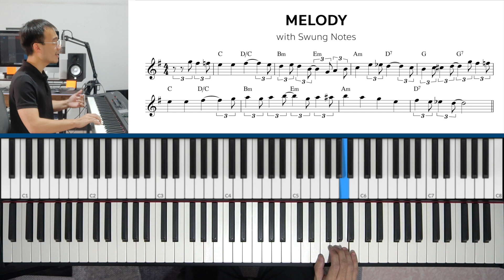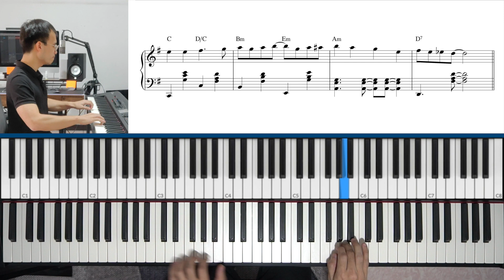เล่นทำนองไม่ให้แข็งด้วย "SWING FEEL" | Lesson by GIMIX STUDIO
สรุปเนื้อหาในคลิปนี้ :
- Eighth Note
- Triplet
- Swing Feel
- Swung Note
- Piece  "Joyfulness"

Timecodes :

0:00 - Intro
0:31 - เพลง “Joyfulness” แบบไม่ Swing
0:58 - Swing Feel คืออะไร
1:37 - วิธีนับจังหวะ Swing
2:07 - เอาโน้ต Swing ไปใช้ในเพลง
2:59 - เพลง “Joyfulness” แบบ Swing

► หัดเล่น Piano Pop - จบเพลงสวยๆ ด้วยลูกเล่น "RUN"

► หัดเล่น Piano Pop - ส่งเข้าเพลงแบบสวยๆด้วย RUN